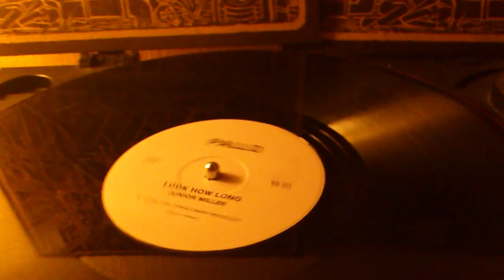junior miller look how long killer!!! canadian style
killler palo production junio and  oswald miller  killer